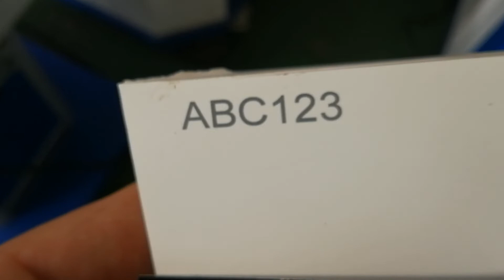UV laser marking machine for Ceramic